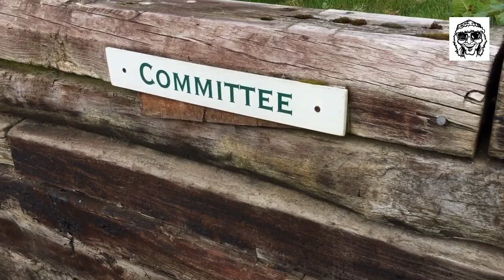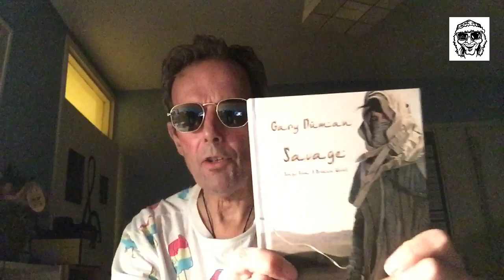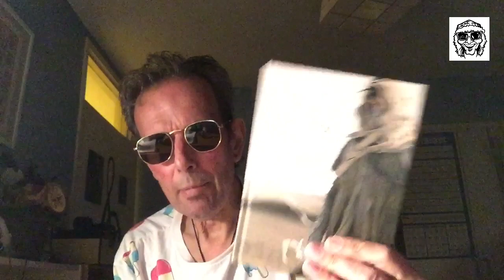The lost balls & the end of the world.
Another golf course stroll, a tune and some origami.